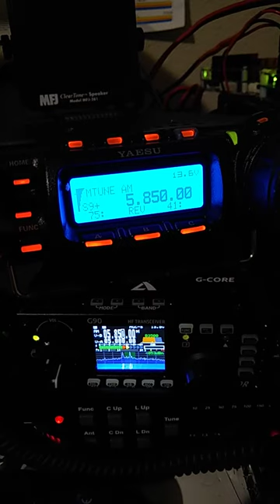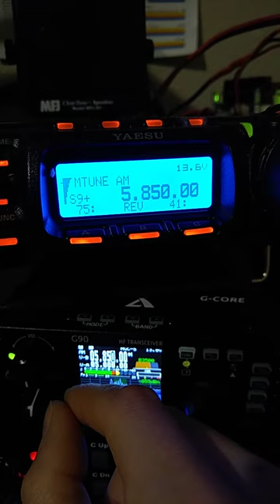100,000 guillotines in storage!?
religious radio broadcast on 5.850 am